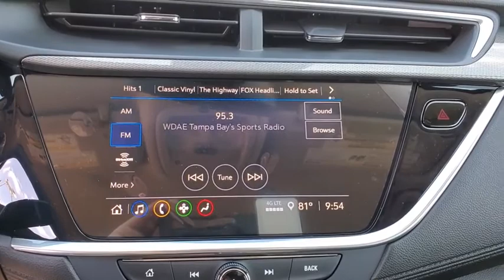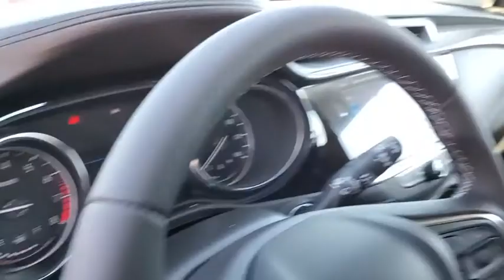2020 Buick Encore_GX St. Petersburg, Tampa, Clearwater, Palm Harbor, Largo, FL LB104142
New 2020 Buick Encore_GX available in Saint Petersburg, Florida at Crown Buick GMC. Servicing the Tampa, Clearwater, Palm Harbor, Largo, FL area.

Ebony Twilight Metallic 2020 Buick Encore GX Select FWD ECOTEC 1.3L Turbo 30/32 City/Highway MPG